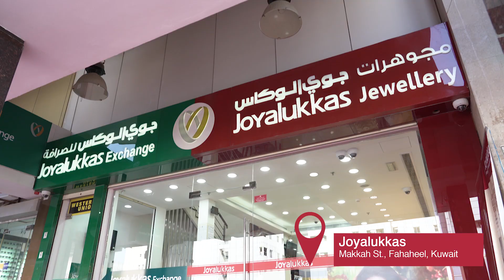Joyalukkas Customer Testimonial from Kuwait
Mr Vinod and family from Fahaheel, Kuwait, visits Joyalukkas